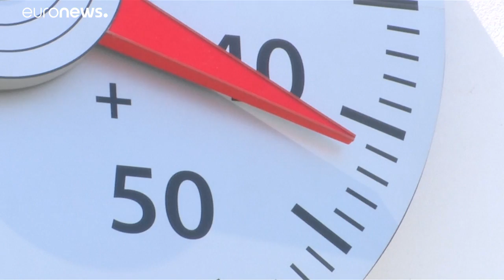Sorban dőltek meg a melegrekordok Nyugat-Európában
Zsúfolt strandok, közlekedési káosz és vörös jelzés mindenfelé - ilyen volt a csütörtök. …